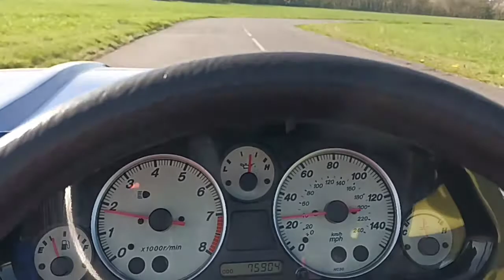Mazda MX5 Miata kit car MEV Exocet video - Fourth Drive[b]